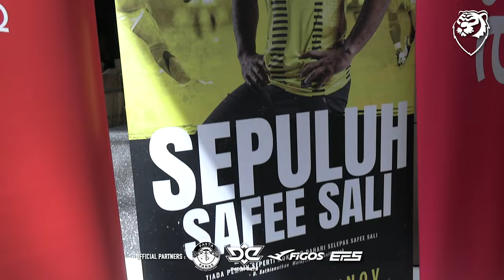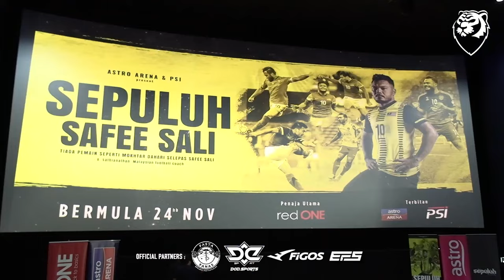Dokumentari ‘Sepuluh Safee Sali’ beri inspirasi kepada atlet lain!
Rakaman lensa yang dirakam sekitar majlis tayangan perdana dokumentari ‘Sepuluh Safee Sali’ di Dadi Cinema Pavilion KL